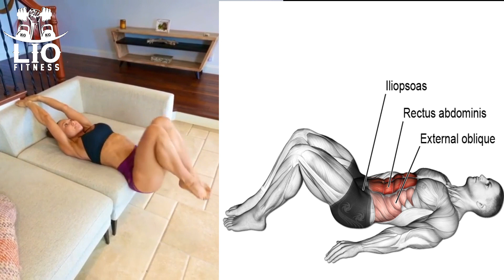6 EJERCICIOS PARA ABDOMEN PERFECTO | RUTINA DE EJERCICIOS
6 EJERCICIOS PARA ABDOMEN PERFECTO | RUTINA DE EJERCICIOS

RUTINA DE EJERCICIOS
1- Extensión de abs - 3x 16-20
2- Elevacion de piernas - 3x 12-15
3- Elevación y press de abs - 4x 20
4--- SUPER SET ---
1- Crunches sobre sofa - 4x 12-15
2- Elevación de piernas - 4x 12-15
5- Abs con balón - 4x 20
6- X Crunches - 4x 20

4 SERIES DE CADA EJERCICIO